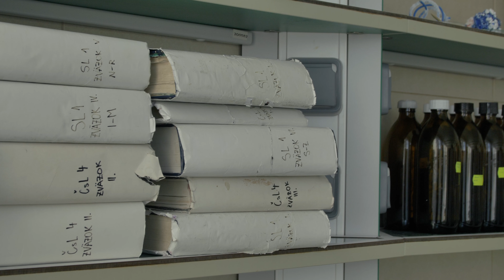Zdravotnícky laborant promo 2023